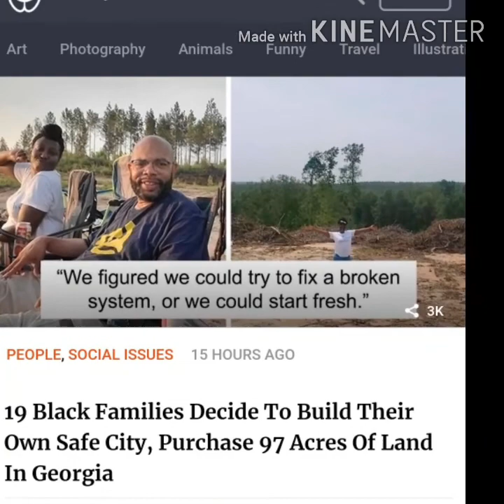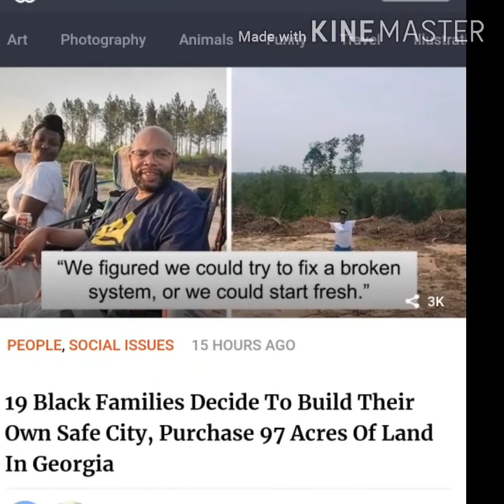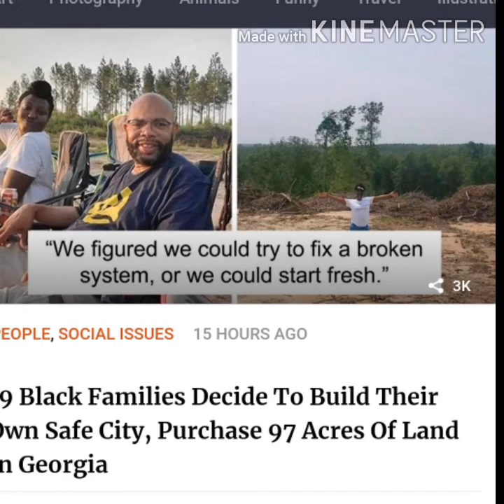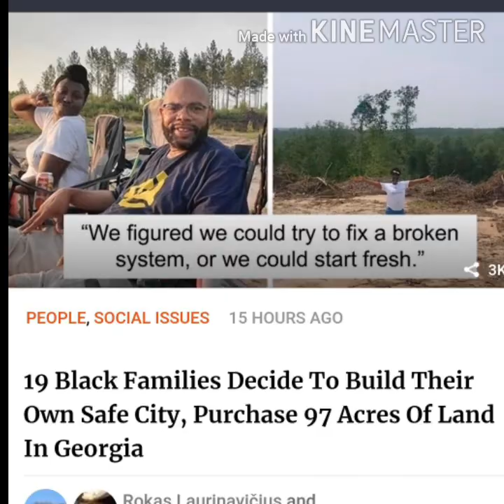Nineteen Family Agenda